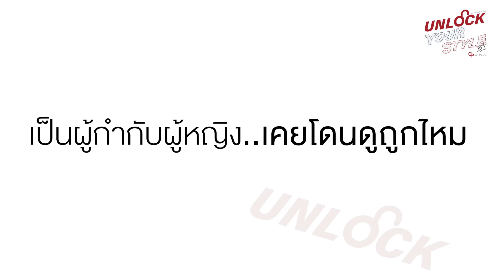FEIFEI เฟ่ย พิสิณี ผู้กำกับหญิงเก่งแห่ง Rap Is Now | Unlock Your Style By G-PLUS EP.11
Unlock กับ เฟ่ย พิสิณี ขาวสมัย กับ เรื่องราวที่ UNLOCK ตัวเอง จนกลายเป็นผู้กำกับ แห่ง Rap Is Now ที่มีผลงานเจ๋งๆมากมาย รวมถึงผลงานที่มีเอกลักษณ์ชัดเจนมากที่สุดคนหนึ่ง

เลือกลุคที่ใช่คุณกับรองเท้า G-Plus ได้ที่